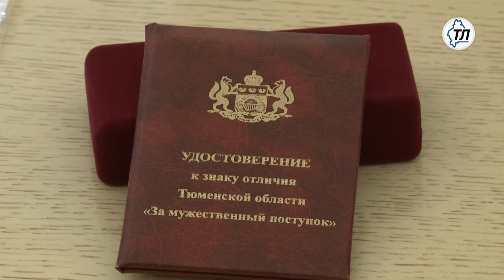Жителям области вручили государственные награды Российской Федерации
Жители Тюменской области получили государственные награды Российской Федерации из рук губернатора Тюменской области в преддверии Дня защитника Отечества